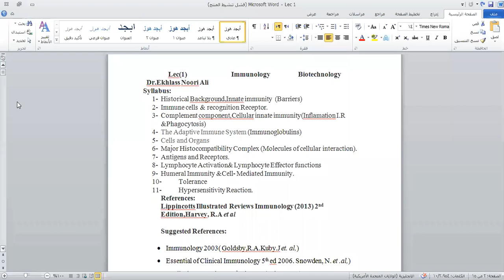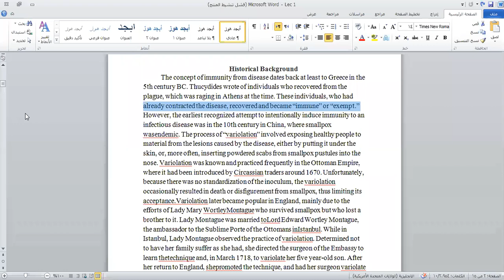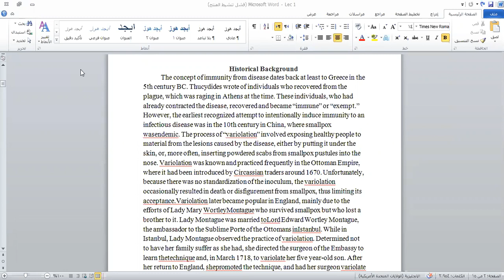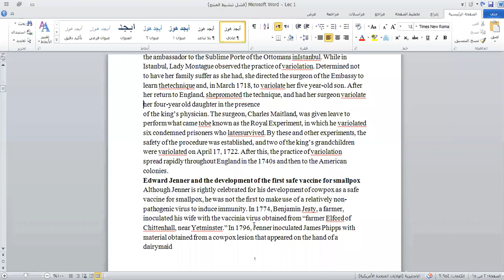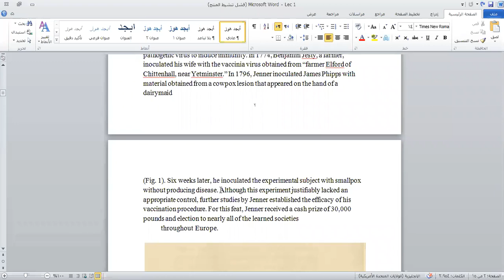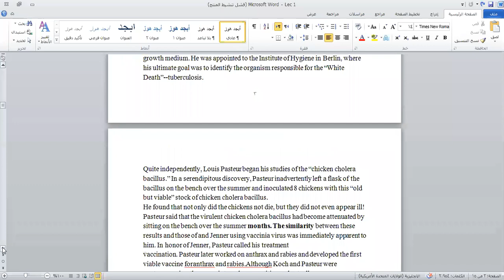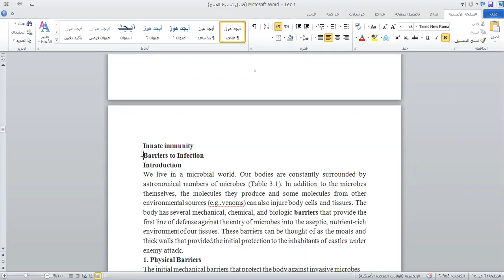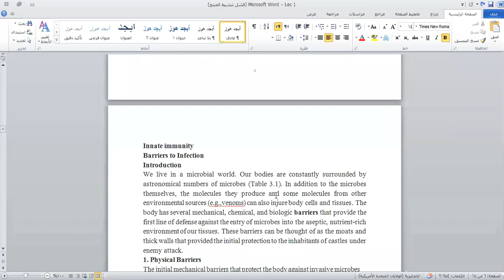مناعة نظري المحاضرة الاولى / الجزء الاول